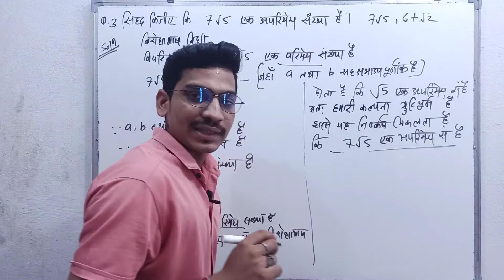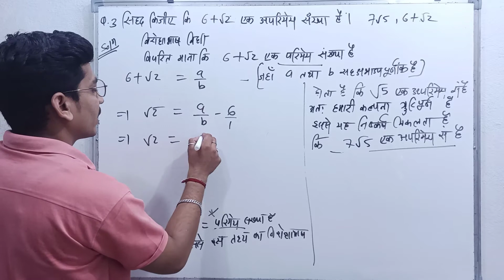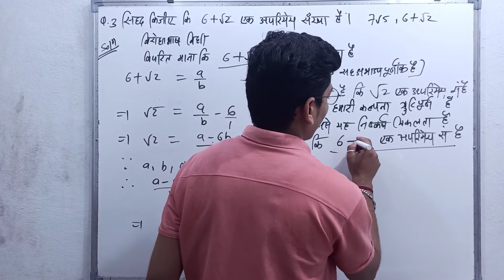Class 10 Exercise 1.3 que.3.